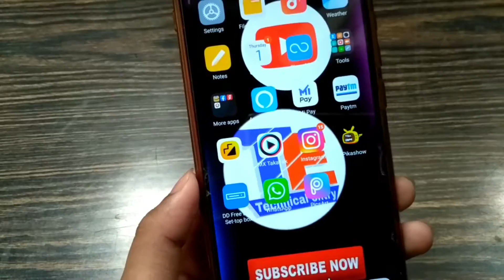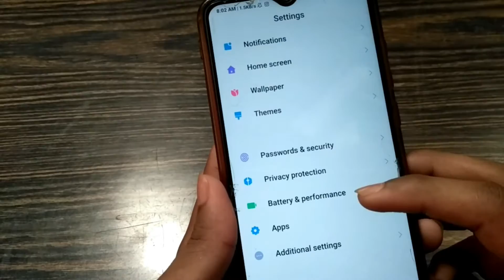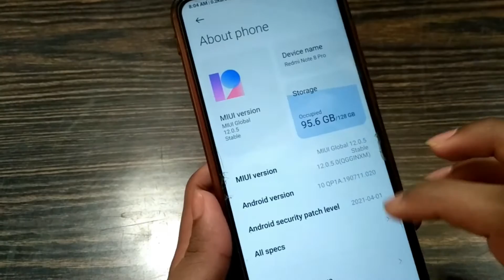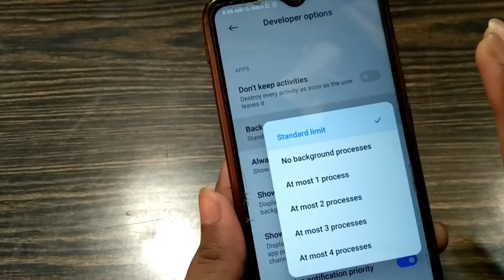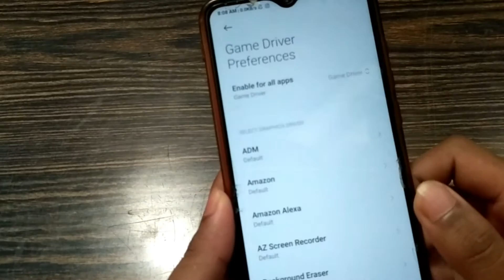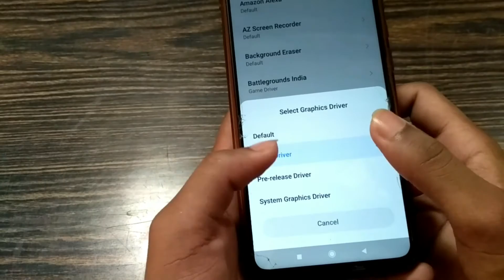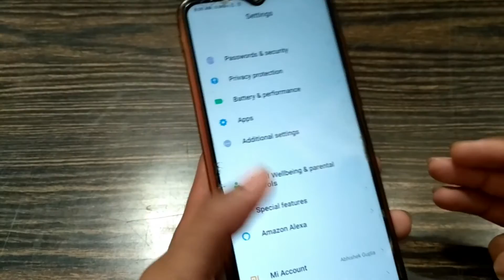Apply Only These 5 Settings in Your Phone to Boost Up Your Gaming Performance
Technical entry
Technicalentry

Technical entry:- Technical entry channel,where you can find technical videos, unboxing & review,tech facts, YouTube help, facebook help, Updates,tips & tricks, online money and more.

Owner:- Abhishek Gupta